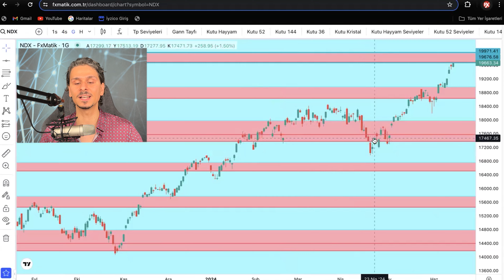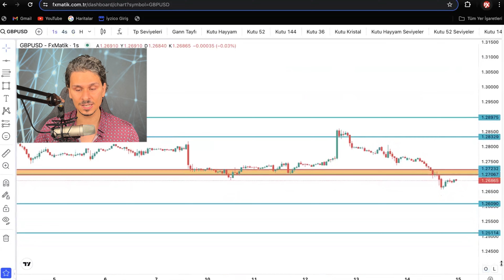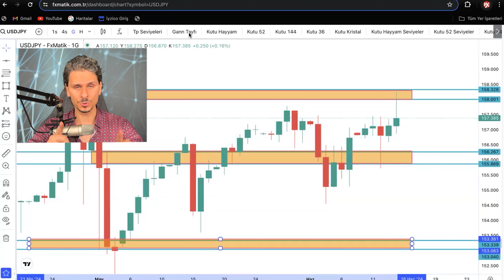Gann Tayfı Yazılımı ile Forex İşlem Stratejileri - Teknik Analiz Eğitimi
Haftalık forex teknik analizi ile eğitim niteliğinde içerik oluşturuyorum. Gann Tayfı grafikleriyle işlem olasılıkları oluşturup alış ve satış işlemleri, önemli kanal bölgeleri ile pivot noktalarda pozisyon çevirebilmeyi anlatıyorum. Gann teorisi çerçevesinde geliştirdiğim Gann Tayfını canlı forex işlemlerinde anlamak uygulamak kalıcı öğrenmeyi sağlayacak bu da trade etme becerimizi daha da arttıracaktır. Sadece Forex eğitimi izlemek öğrenmek ya da Gann eğitimi izlemek öğrenmek başarılı trader olmamızı sağlamaz. Anlık piyasada öğrendiğimiz teknik analizle pozisyon oluşturup işlem çevirebilmeliyiz. Haftalık forex teknik analiz eğitimi programlarının da amacı bu. Forex işlemleri oluşturup bunlar üzerinden analitik düşünme becerimizi arttırmaya çalışmak.

00:00 GİRİŞ
07:55 ATLIN
11:00 GDAXI
14:29 NASDAQ
17:26 GBPUSD
18:58 EURUSD
20:25 USDJPY
24:34 EURGBP
28:34 BTCUSDT